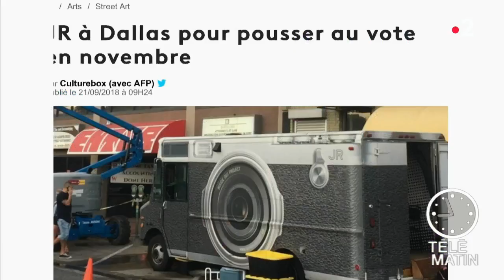Se faire tirer le portrait contre une inscription sur les listes électorales américaines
Julia Livage nous fait découvrir les dernières tendances du web. L'artiste JR a posé ses valises aux Etats-Unis et plus particulièrement à Dallas. Le but, prendre les jeunes en photos et les encourager à voter sur les listes électorales.